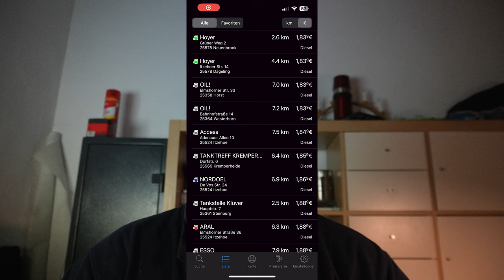Notfallvorsorge mal anders - es gibt da was, das ihr wissen solltet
Ihr Lieben,

in diesem Video geht es um Notfallvorsorge der etwas anderen Art.
Und es gibt da ein paar Dinge, die ihr wissen solltet.
Denn ab nächstem Jahr wird vieles wirklich viel teurer.
Es werden spätestens ab Januar die Transportkosten für alles dramatisch erhöht.
Und so macht es Sinn, sich gewisse Dinge jetzt zurecht zu legen.
Diese Dinge sind jetzt 1. verfügbar, 2. relativ günstig.

Meine Bücher

Die Notfallcheckliste
Psychische Erste Hilfe:

*Ersatz Akku fürs Handy/ Powerbank:
*Messer, feststehend, §42A – Konform:

mediurs.de